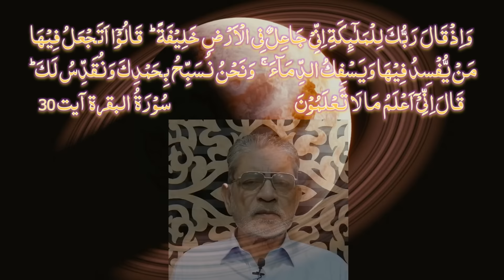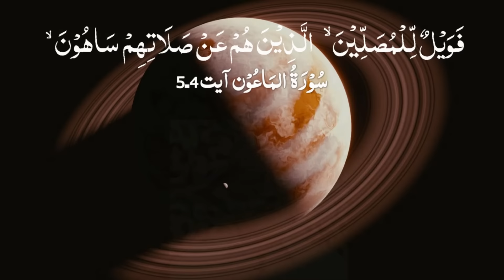Q&A#94 Ibadat Or Riyazat Me Farq? عبادت اور ریاضت میں فرق؟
Q&A#94 Ibadat Or Riyazat Me Farq? عبادت اور ریاضت میں فرق؟ Q&A#94 IbadatOrRiyazatMeFarq عبادت اور ریاضت میں فرق# Riyazatkyahai Ibadatkyahai consepetOfIbadat ConsepetOfAusterities consepetofRiyazat consepetOfWorship IbadatKasyKejay اس ویڈیو میں ہم اس موضوع پربات کریں گے کہ جب ہم نماز،روزہ ،زکٰوۃاورحج کی بات کرتے ہیں تو اِن کوعبادات کہہ دیتے ہیں۔ جب کہ یہ عبادت تک پہنچنے کیلئے اوزارکی حیثیت رکھتے ہیں۔ہمارے نزدیک اللہ کے فرشتے بھی عبادت کرتے ہیں جب کے فرشتے عبادت کے مفہوم سے بے بہرہ ہیں۔ اِس مفہوم کی وضاحت کیلیئے یہ ویڈیو حاضرِ خدمت ہے۔علی اصغر عظیمی صاحب نے قرآن مجید کی روشنی میں اور روحانی نقطہ نظرسے اس موضوع پر گفتگو کی ہے۔ آپ بھی جانیں اس ویڈیو کو دیکھ کرفائدہ حاصل کریں۔ For more details, please subscribe our YouTube channel and share this message for the cause of Allah.